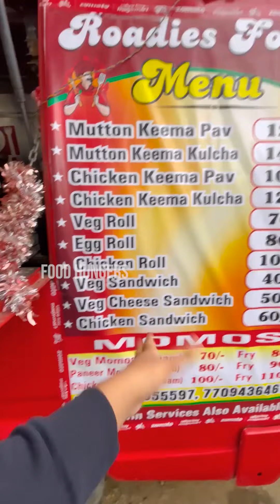Yummy Yummy Chicken Keema Kulcha😋😋👌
Welcome to Food Hungers YouTube Channel - This channel covers amazing street food all over the world, Popular street food/dishes from popular places which you never heard. Chicken Recipes, Mutton Recipes, Fish Dishes, Veg & Non Veg Biryanies, Vegetarian Dishes, Veg & Non Veg Starters and Appetizer, Different Soups, Roasted Dishes, Baking, Biscuits, Ice Creams and lot more recipes will present through this channel.